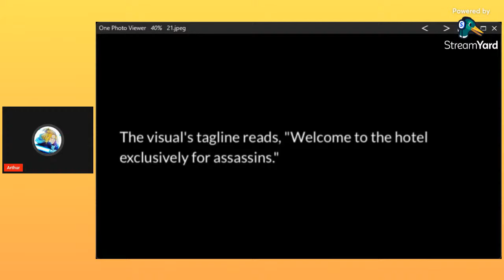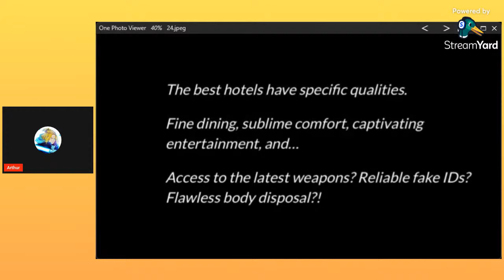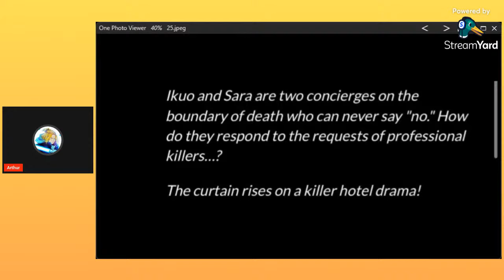Hotel Inhumans Anime Adaptation Announced for 2025